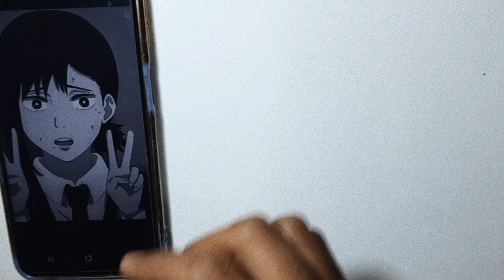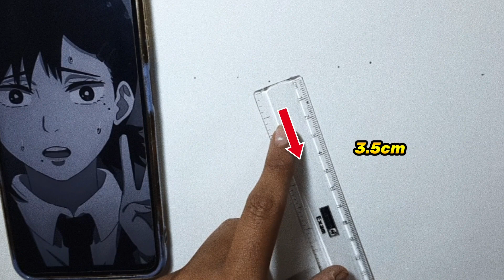How to draw kobeni higashiyama // kobeni higashiyama Drawing tutorial// chainsaw man// step by step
How to draw kobeni higashiyama this video is a drawing tutorial video of how to draw kobeni higashiyama and in this video i have used a method that is measuring and marking  which will help you to learn how to draw kobeni higashiyama easily
Refererence image -

This video is kobeni higashiyama Drawing tutorial [ how to draw kobeni higashiyama ].. after watching this tutorial you will understand how to draw himeno [ kobeni higashiyama Drawing tutorial]  much better because i have used a simple method know as measuring and marking and this will give you a rough idea about drawing

this video is divided into to parts withine video . 1st we will learn how to draw kobeni higashiyama and after that in 2nd part we will learn how to shade kobeni higashiyama so enjoy our tutorial video .